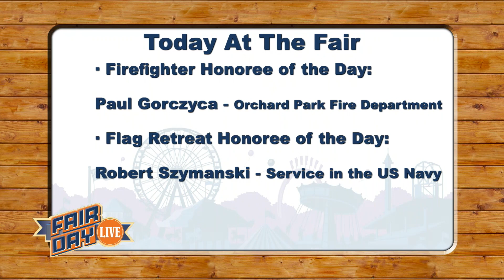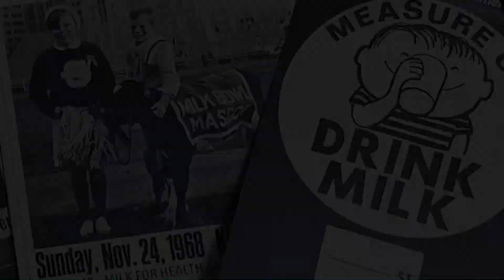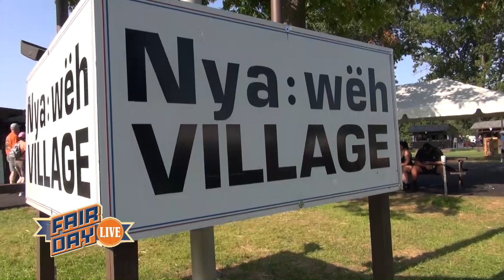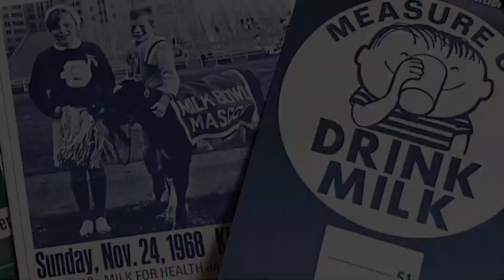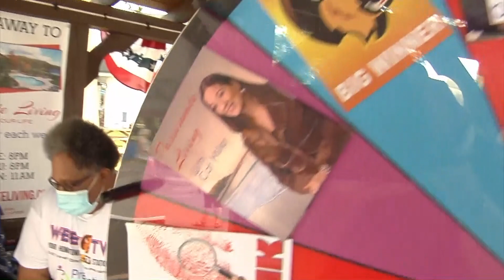Fair Day Live 8-16-24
Who let the dogs out? Stephen Collier and the four legged performers from the All Star Stunt Dog Show join Liz in studio. Explore the firemen's building with Roger Brennan. Blaine Tallchief shares what upgrades and experiences are at the Nya:Weh Village.